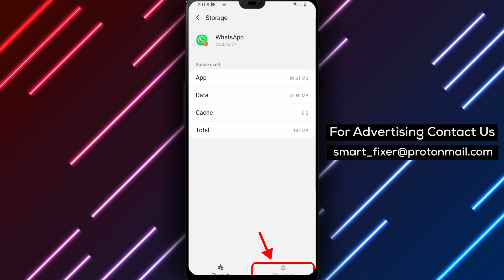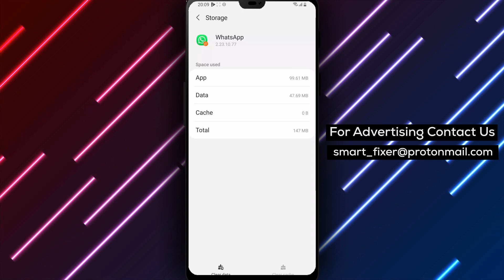How To Clear Cache On Whatsapp On Android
If you're looking for a way to speed up your WhatsApp app on Android, clearing the cache is a quick and easy solution. In this video, we'll show you how to clear the cache on WhatsApp for Android in just a few simple steps:

Step 1: Start the Settings app on your Android device.
Step 2: Tap on 'Apps' from the Settings menu.
Step 3: Tap on 'All apps'.
Step 4: After a moment, you will see a complete list of all the apps installed on your phone.
Step 5: Find WhatsApp in the list and tap on it.
Step 6: Tap on 'Storage & cache'.

By following these easy steps, you'll be able to clear the cache on WhatsApp for Android and improve the performance of the app. Whether you're experiencing slow load times or frequent crashes, clearing the cache can help to resolve these issues.
Don't let a sluggish WhatsApp app get in the way of your messaging experience. Follow these simple steps to clear the cache on WhatsApp for Android and enjoy a faster, smoother app.